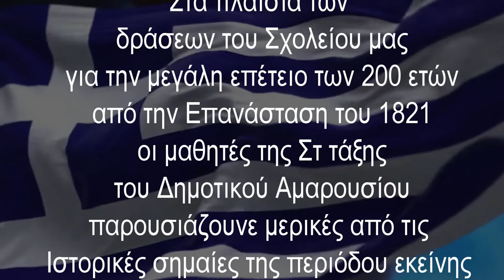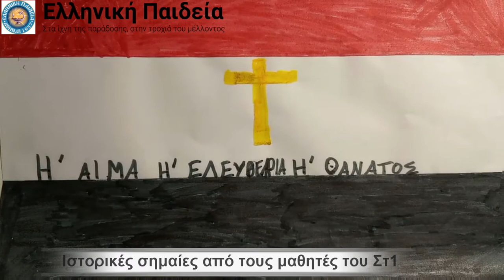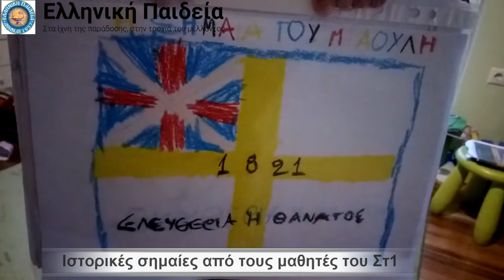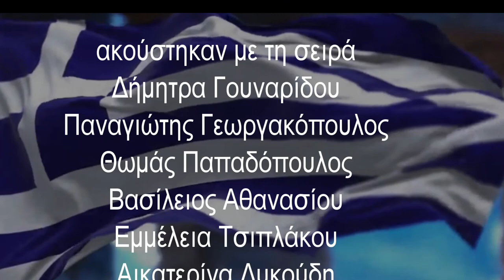Ιστορικές σημαίες από τους μαθητές του ΣΤ1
Ιδιωτικό Δημοτικό Σχολείο Αμαρουσίου "Η Ελληνική Παιδεία"